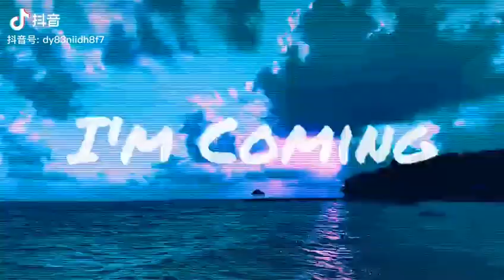20200428 华晨宇 x 火星空间站：登陆！Hua Chenyu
登陆 @火星空间站文化科技官方账号 复制此链接，打开【抖音短视频】，直接观看视频！